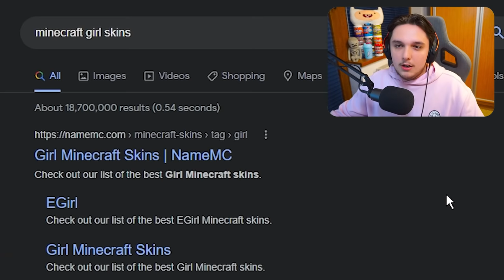AM GASIT UN SERVER DOAR PENTRU FETE DE MINECRAFT!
🍔VIZIONARE PLĂCUTĂ!🧡